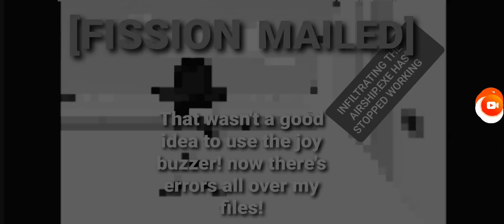infiltrating the airship.exe has stopped working!